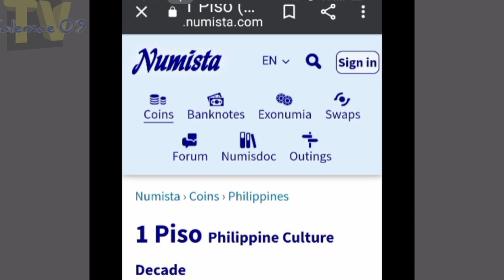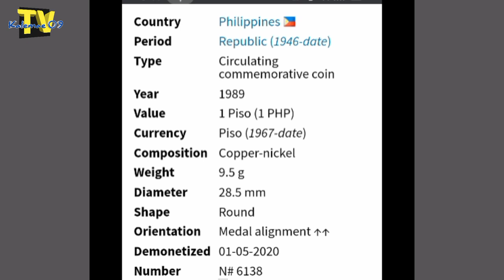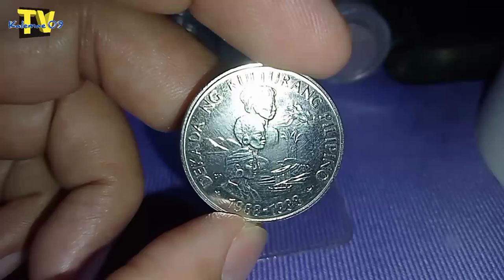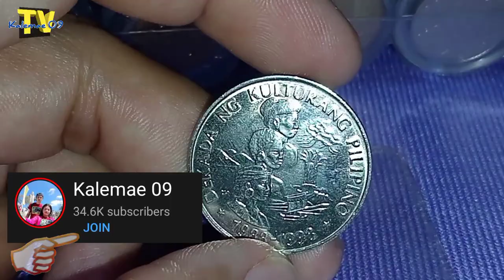meron kb? 1 Piso decade Filipino Culture coin | KAALAMAN